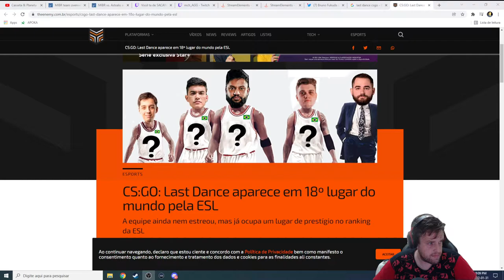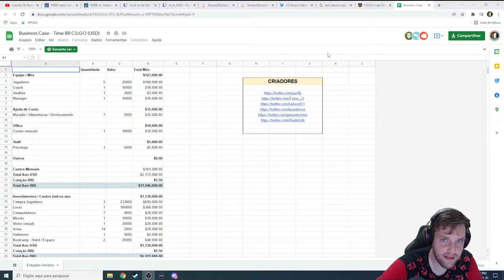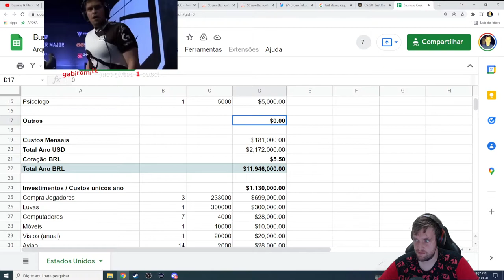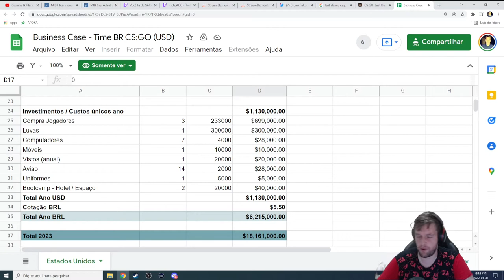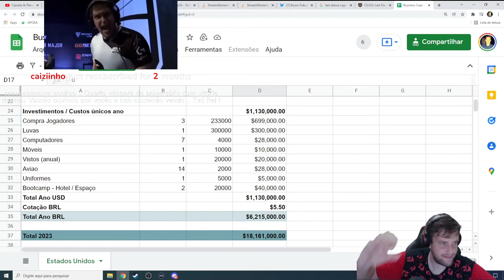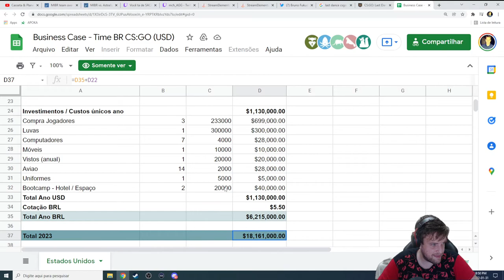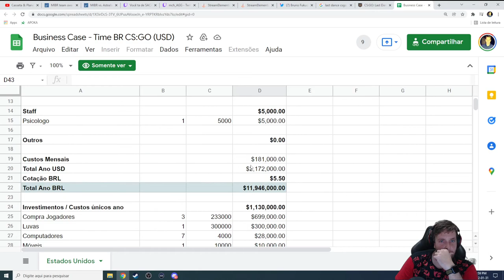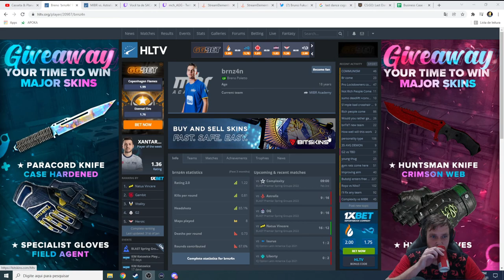OS DONOS DA BALA - (31/01/22) PARTE 3 | c/ Craque MCH e Maestro APOKA!!